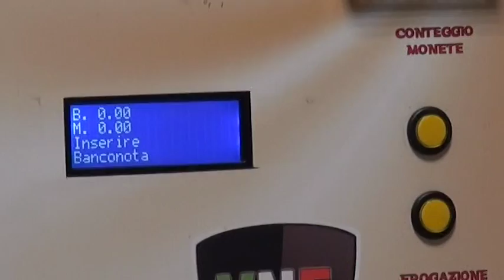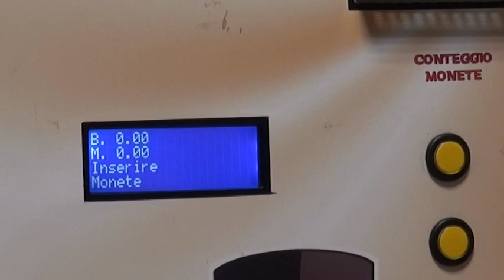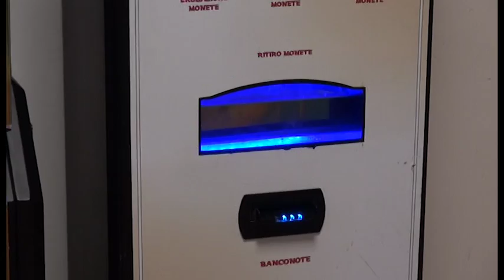Colpo al circolo sportivo "Il Leone" di San Leo: svuotate le slot machine